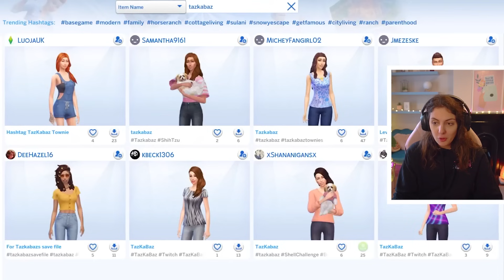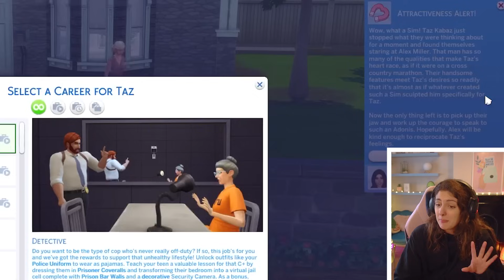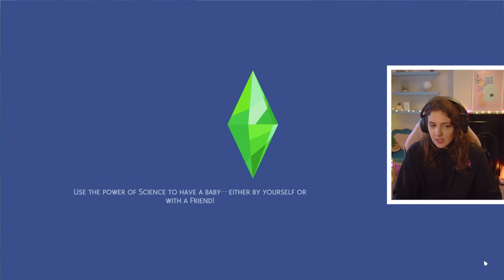*NEW* THE BEGINNING 👀 The Sims 4: My Life Story #1